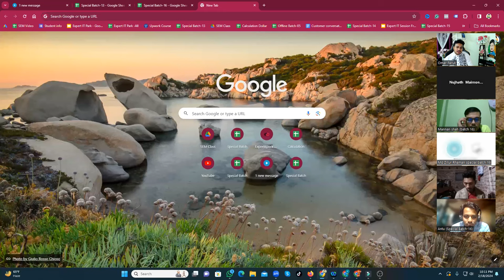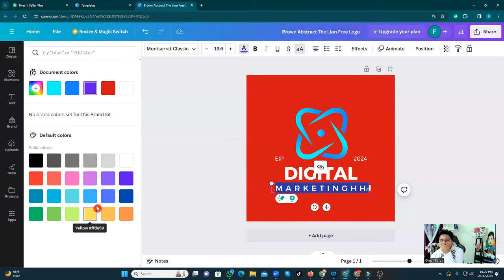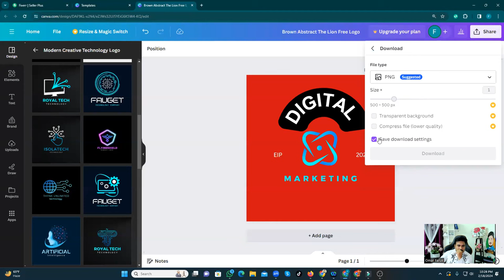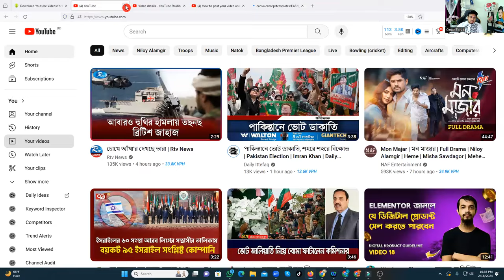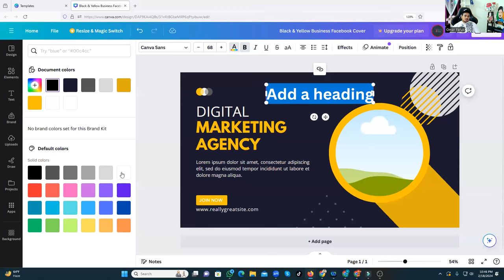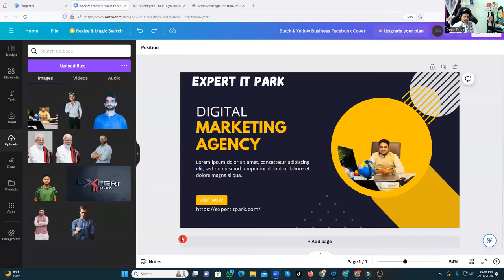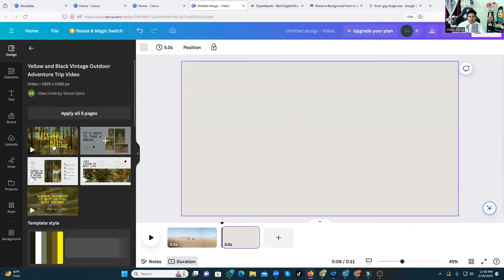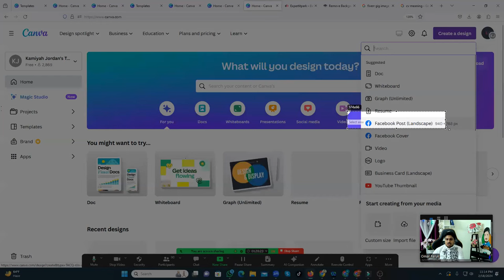How To USE Canva A To Z 2024। কিভাবে ক্যানভা ব্যবহার করবো।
আসসালামু আলাইকুম

যদি ফাইবার, আপওয়ার্ক, ফ্রিল্যান্সার ডট কম  কিংবা মার্কেটপ্লেস এর বাইরে থেকে ডিজিটাল মার্কেটিং  শিখে ইনকাম করতে চান তাহলে ভিজিট করতে পারেন আমাদের ইউটিউব চ্যানেল Freelancer faruk Channel
আলহামদুলিল্লাহ্

আমাদের অসংখ্য স্টুডেন্ট ডিজিটাল মার্কেটিং শিখে মার্কেটপ্লেস ও আউটসাইড মার্কেটপ্লেসে খুব ভালো পরিমাণ ইনকাম করতেছে ।

এই ভিডিও দেখলে আমাদের ভর্তি সম্পর্কে বিস্তারিত জানতে পারবেন,
এখানে ভর্তি সম্ভর্কে বিস্তারিত বলা আছে ধন্যবাদ

আমার পার্সোনাল ফেসবুক আইডি,

ক্যানভা কিভাবে ব্যবহার করবো,ক্যানভা কিভাবে ব্যবহার করবো-,ক্যানভা কিভাবে ব্যবহার করবেন,কীভাবে ক্যানভা ব্যাবহার করবেন,ক্যানভা ডিজাইন,ক্যানভা কি এবং কিভাবে ব্যবহার করবেন?,ক্যানভা প্রো কিভাবে ফ্রিতে ব্যবহার করবো,কিভাবে ব্যবহার করবেন?,ক্যানভা কী এবং কীভাবে ক্যানভায় কাজ করবেন?,ক্যানভা ব্যবহারের নিয়ম,ক্যানভা,সম্পূর্ণ ফ্রিতে canva pro ব্যবহার,ক্যানভা কি,কিভাবে ডিজাইন করবো,canva pro কিভাবে করে,ক্যানভা মোবাইল অ্যাপ,canva কি এবং কিভাবে sign up করবো